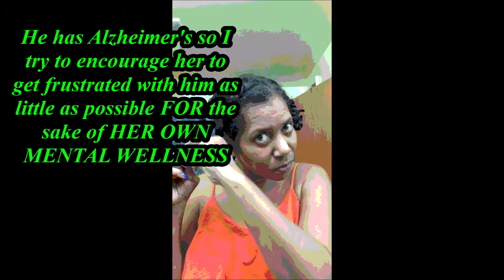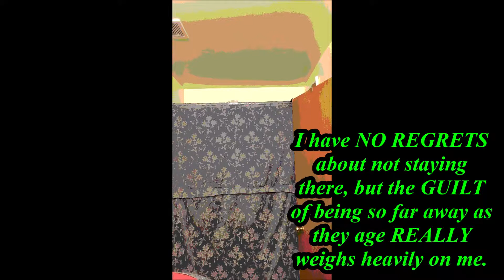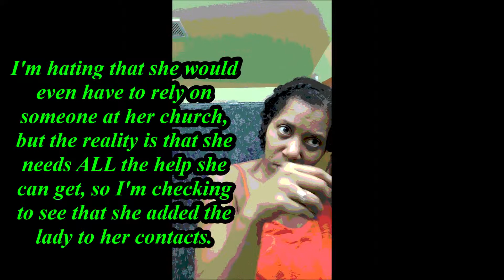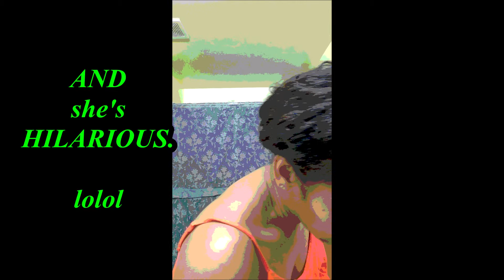the struggles of a broad abroad